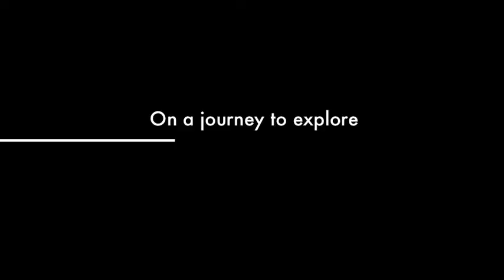PLANTS ANIMALS AND INSECTS short film trailer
A trailer for the upcoming (PLANTS ANIMALS AND INSECTS) short film to be released in late august 2011. {Created by Jacob Cardenas}